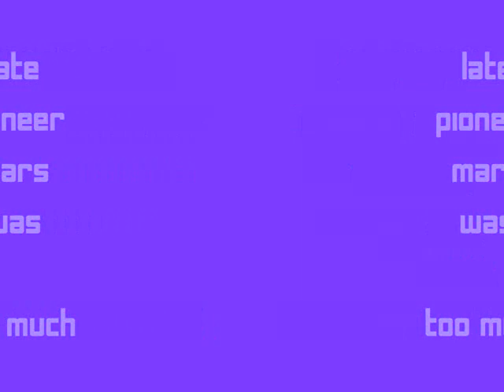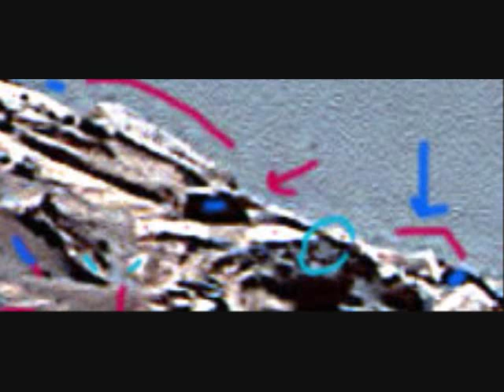marsremoteviewed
mars all kinds of cool firsts